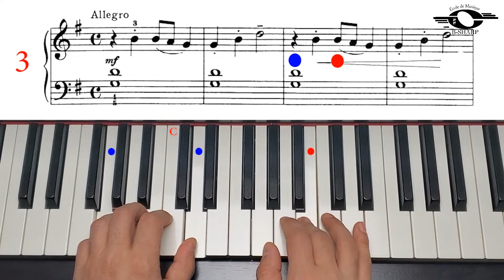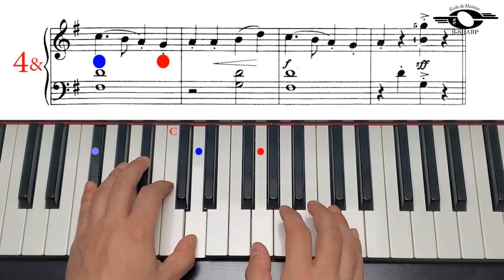Hopak, Moderate version, John Thompson`s easiest piano course, Part 4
John Thompson`s easiest piano course, Book 4, page 33, Hopak, Moderate version